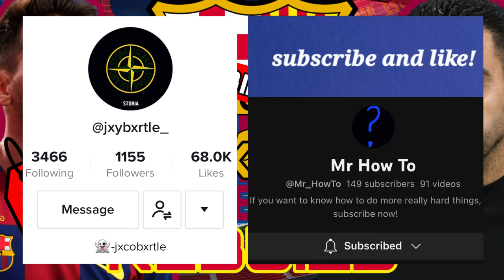We battered them!!! - LEASOWES AFC - CREATE A CLUB CAREER MODE! FIFA 23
After the first half of the season taking some serious points off the likes of Liverpool, Chelsea and Manchester United. We find ourselves in a strange position... CAN WE SEAL EUROPEAN FOOTBALL?

And can Gavin Kilkenny score another banger?!